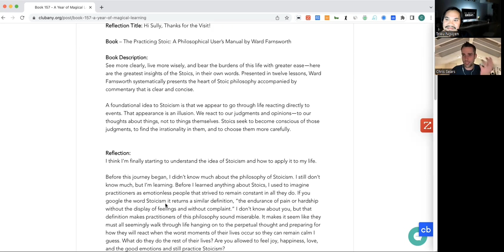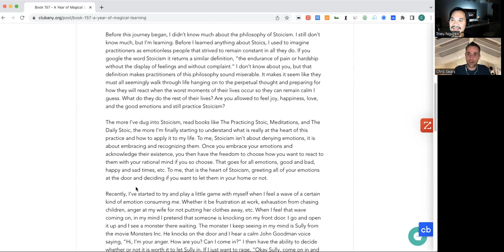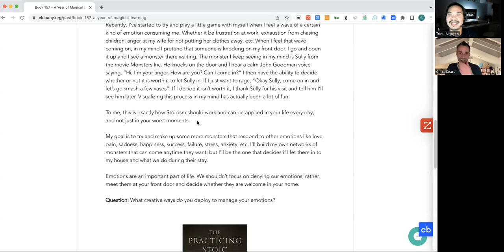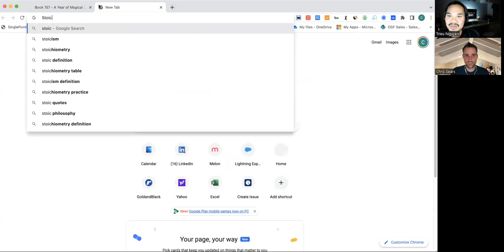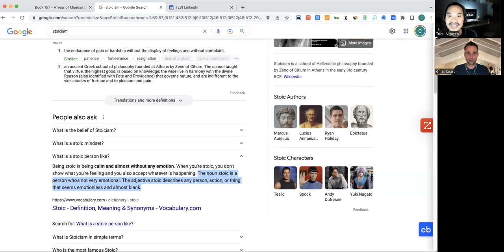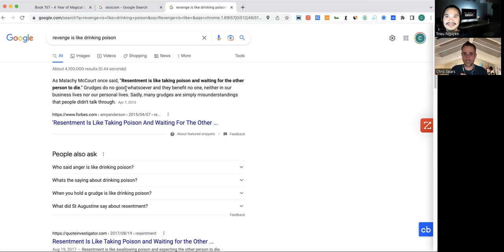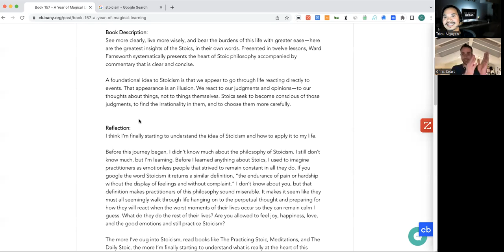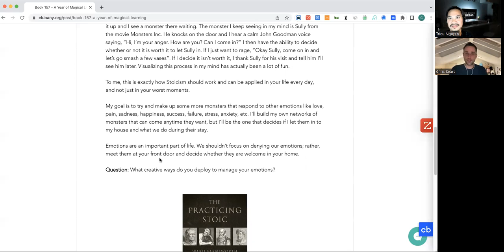YOML 157: Hi Sully, Thanks for the Visit!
Reflection Title: Hi Sully, Thanks for the Visit!

Book – The Practicing Stoic: A Philosophical User’s Manual by Ward Farnsworth

Book Description:

See more clearly, live more wisely, and bear the burdens of this life with greater ease―here are the greatest insights of the Stoics, in their own words. Presented in twelve lessons, Ward Farnsworth systematically presents the heart of Stoic philosophy accompanied by commentary that is clear and concise.

A foundational idea to Stoicism is that we appear to go through life reacting directly to events. That appearance is an illusion. We react to our judgments and opinions―to our thoughts about things, not to things themselves. Stoics seek to become conscious of those judgments, to find the irrationality in them, and to choose them more carefully.

Reflection:

I think I’m finally starting to understand the idea of Stoicism and how to apply it to my life.

Before this journey began, I didn’t know much about the philosophy of Stoicism. I still don’t know much, but I’m learning. Before I learned anything about Stoics, I used to imagine practitioners as emotionless people that strived to remain constant in all they do. If you google the word Stoicism it returns a similar definition, “the endurance of pain or hardship without the display of feelings and without complaint.” I don’t know about you, but that definition makes practitioners of this philosophy sound miserable. It makes it seem like they must all seemingly walk through life hanging on to the perpetual thought and preparing for how they will react when the worst moments of their lives occur so they can remain calm I guess. What do they do the rest of their lives? Are you allowed to feel joy, happiness, love, and the good emotions and still practice Stoicism?

The more I’ve dug into Stoicism, read books like The Practicing Stoic, Meditations, and The Daily Stoic, the more I’m finally starting to understand what is really at the heart of this practice and how to apply it to my life. To me, Stoicism isn’t about denying emotions, it is about embracing and recognizing them. Once you embrace your emotions and acknowledge their existence, you then have the freedom to choose how you want to react to them with your rational mind if you so choose. That goes for all emotions, good and bad, happy and sad times, etc. To me, that is the heart of Stoicism, greeting all of your emotions at the door and deciding if you want to let them in your home or not.

Recently, I’ve started to try and play a little game with myself when I feel a wave of a certain kind of emotion consuming me. Whether it be frustration at work, exhaustion from chasing children, anger at my wife for not putting her clothes away, etc. When I feel that wave coming on, in my mind I pretend that someone is knocking on my front door. I go and open it up and I see a monster there waiting. The monster I keep seeing in my mind is Sully from the movie Monsters Inc. He knocks on the door and I hear a calm John Goodman voice saying, “Hi, I’m your anger. How are you? Can I come in?” I then have the ability to decide whether or not it is worth it to let Sully in. If I just want to rage, “Okay Sully, come on in and let’s go smash a few vases”. If I decide it isn’t worth it, I thank Sully for his visit and tell him I’ll see him later. Visualizing this process in my mind has actually been a lot of fun.

To me, this is exactly how Stoicism should work and can be applied in your life every day, and not just in your worst moments.

My goal is to try and make up some more monsters that respond to other emotions like love, pain, sadness, happiness, success, failure, stress, anxiety, etc. I’ll build my own networks of monsters that can come anytime they want, but I’ll be the one that decides if I let them in to my house and what we do during their stay.

Emotions are an important part of life. We shouldn’t focus on denying our emotions; rather, meet them at your front door and decide whether they are welcome in your home.

Question: What creative ways do you deploy to manage your emotions?